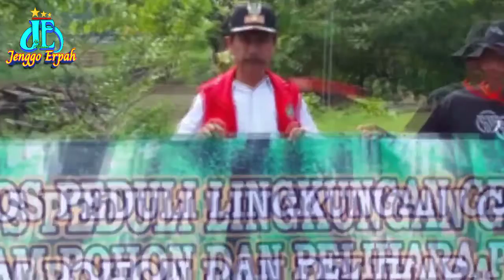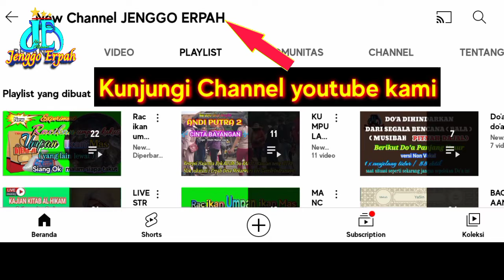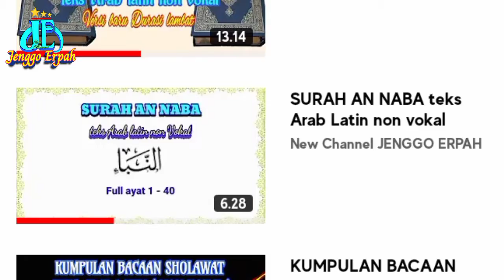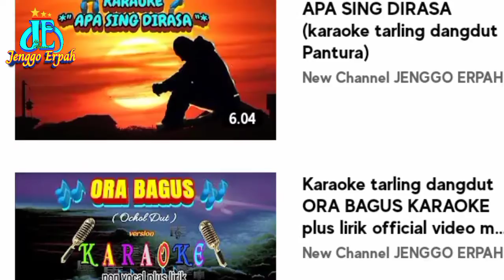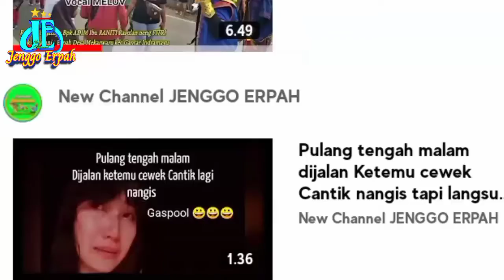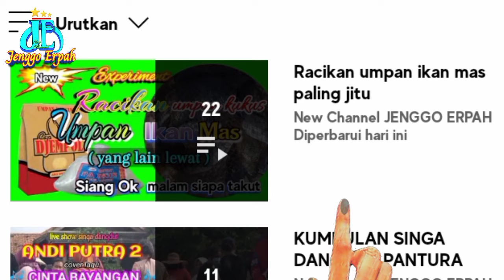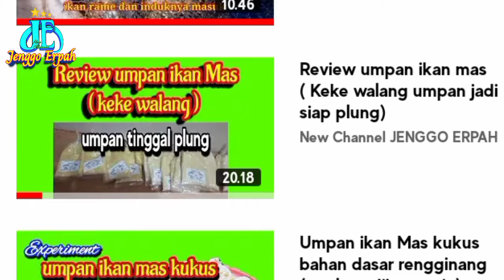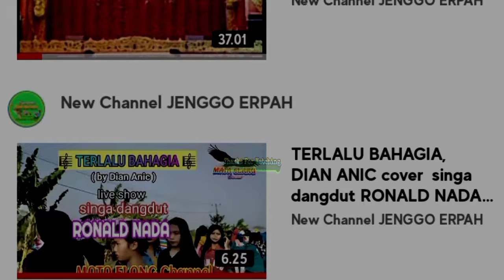informasi penghijauan Mekarwaru ( Kolaborasi video Dokumentasi)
info terkini berita terbaru
informasi video kolaborasi dokumentasi
gerakan Pemuda Mekarwaru penanaman pohon ( penghijauan) halaman dan lapangan Desa Mekarwaru Kecamatan Gantar Indramayu Jawa Barat
bersama kepdes baru terpilih,
kemudian disambung dengan tayangan video kolaborasi channel